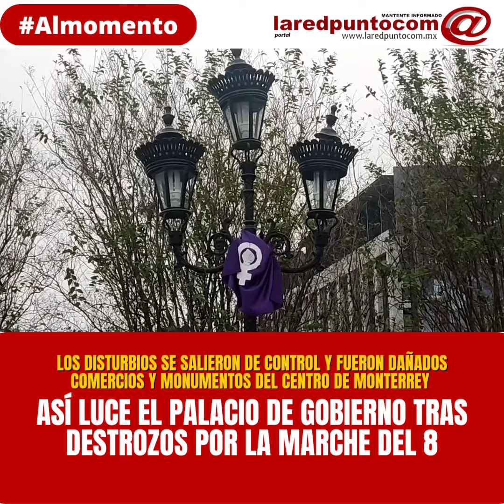Así luce el palacio de gobierno NuevoLeon tras destrozos por la marchadel8